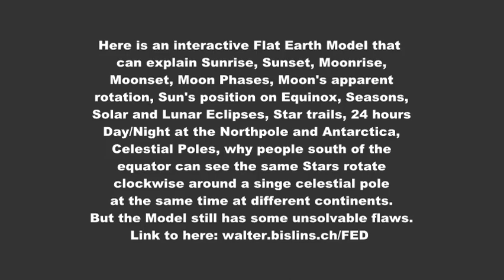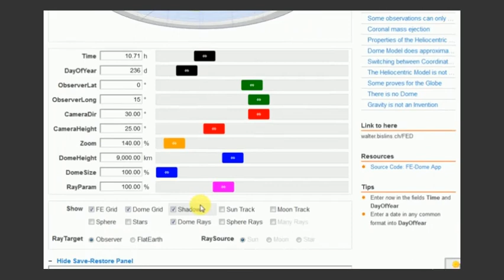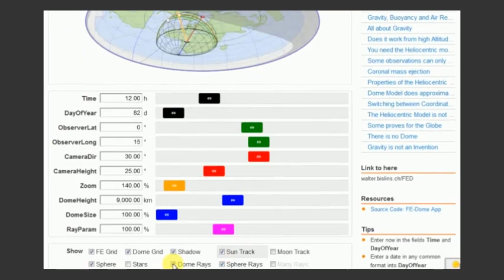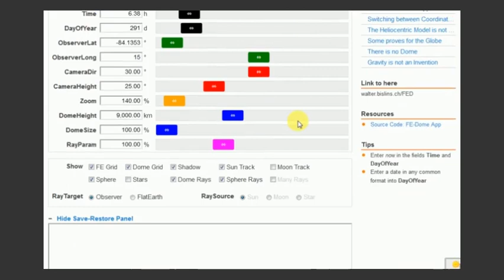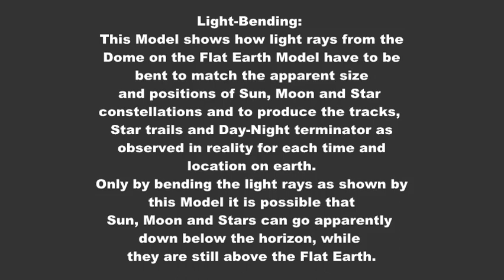Globe Earther makes most accurate simulation of Flat Earth Dome Model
This Model shows how light rays from the Dome on the Flat Earth Model have to be bent to match the apparent size and positions of Sun, Moon and Star constellations and to produce the tracks, Star trails and Day-Night terminator as observed in reality for each time and location on earth. Only by bending the light rays as shown by this Model it is possible that Sun, Moon and Stars can go apparently down below the horizon, while they are still above the Flat Earth.

Source: walter.bislins.ch/FED